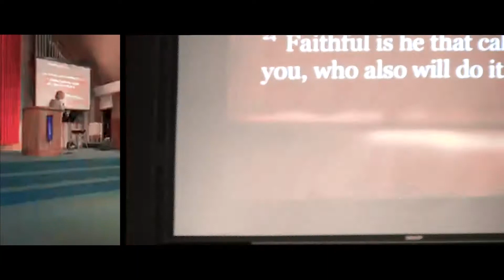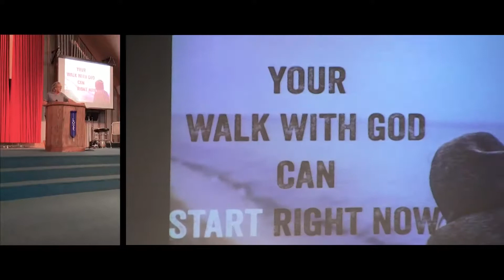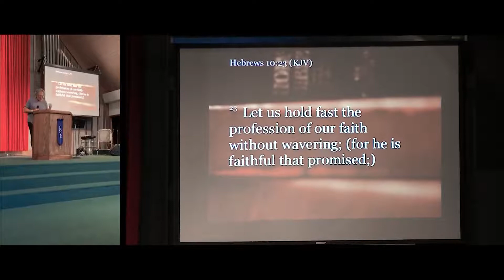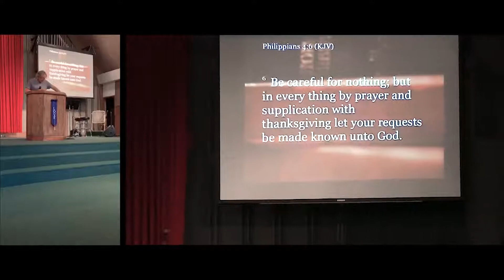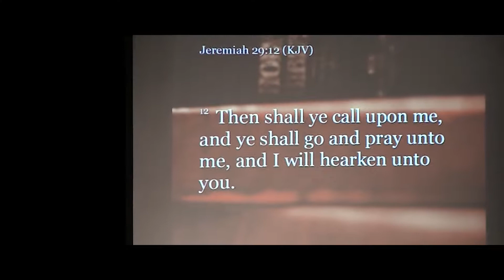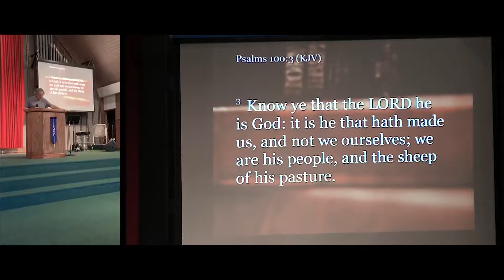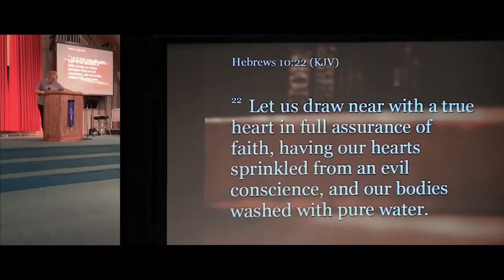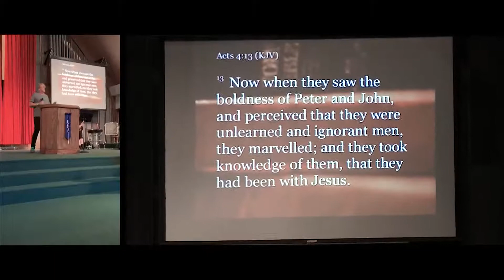"Start Your Walk with the Lord" Sermon by Pastor Chuck Gantz